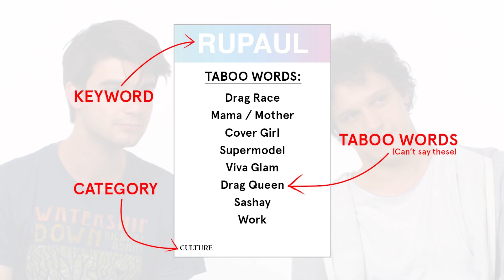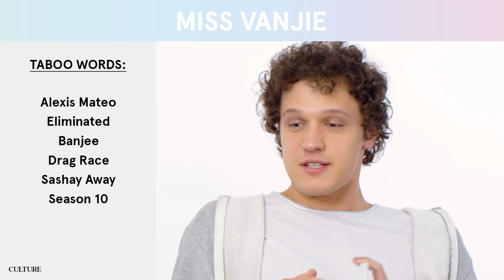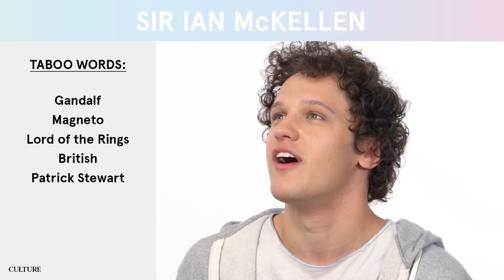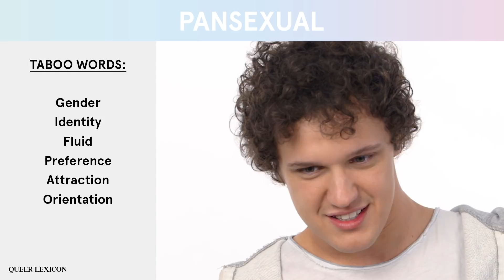The Stars of Alex Strangelove Take the LGBTQuiz | them.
The stars of Netflix's show Alex Strangelove, Daniel Doheny and Antonio Marziale, take the LGBTQuiz.